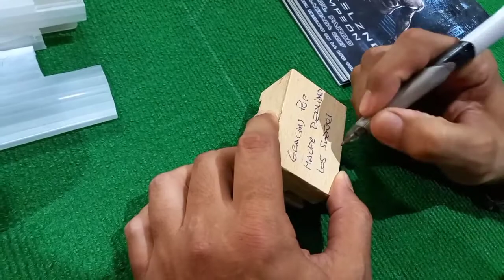Infinitamente agradecido a Quini Romero.